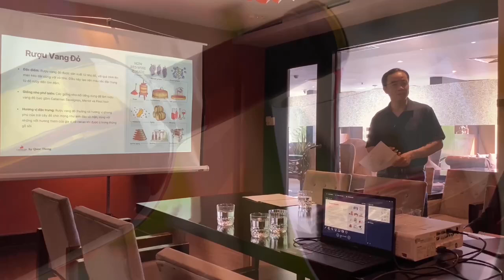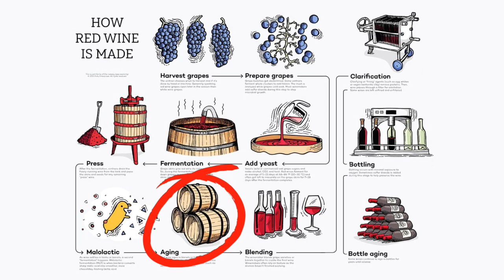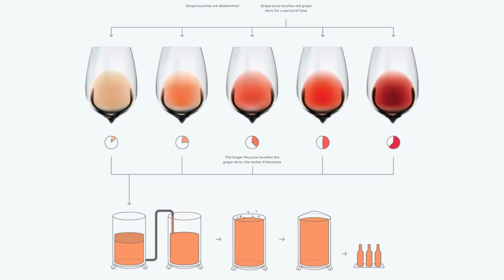Phân loại Rượu Vang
“Rượu vang mang niềm vui đến cho người buồn, đem sức sống đến cho người già, đem hứng khởi đến cho người trẻ, và làm quên đi những nỗi mêt mỏi nhọc nhằn.” – Lord Byron. Đúng như câu nói trên, vang là một trong những loại thức uống có cồn được ưa chuộng nhất trên thế giới. Có 5 loại rượu vang chính phải kể đến là:
- Rượu vang đỏ: Sản xuất từ nho đỏ, với quá trình lên men kéo dài cùng với vỏ nho. Điều này tạo nên màu sắc đặc trưng từ đỏ ruby đến tím đậm
- Rượu vang trắng: Sản xuất từ nho trắng hoặc nho đỏ mà không để tiếp xúc với vỏ nho trong quá trình lên men. Điều này tạo ra màu sắc nhẹ nhàng và trong suốt cho rượu.
- Rượu vang hồng: Được làm từ nho đỏ nhưng chỉ tiếp xúc với vỏ nho trong thời gian ngắn, tạo ra màu hồng nhạt và thanh mát.
- Rượu vang sủi tăm: Sản xuất bằng phương pháp lên men thứ hai trong chai hoặc bồn chứa, tạo ra những bọt khí mịn và tươi mới.
- Rượu vang ngọt: Rượu có độ ngọt tự nhiên cao, thường được làm từ nho được phơi khô hoặc quy trình lên men được ngừng sớm để giữ lại lượng đường.

𝐂𝐇𝐄𝐕𝐀𝐋𝐈𝐄𝐑
📍 79 Trương Định, P. Võ Thị Sáu, Q3, TP. HCM